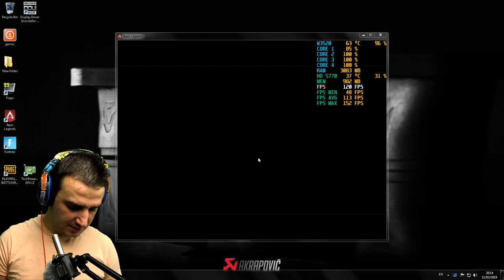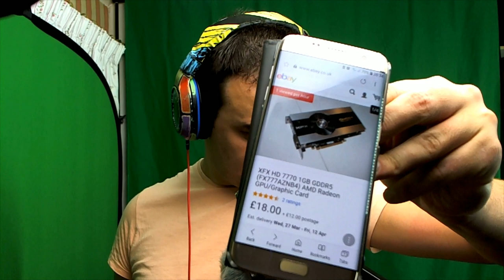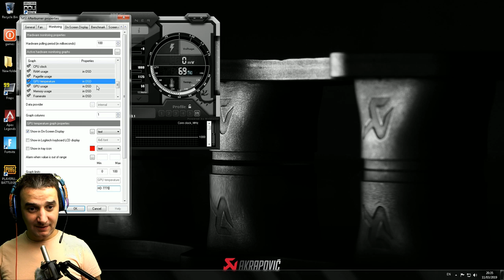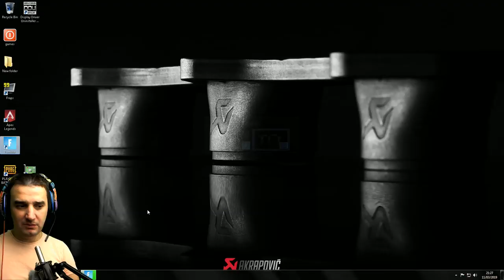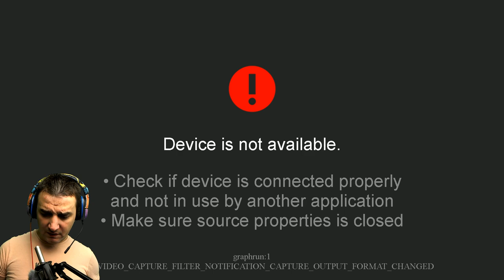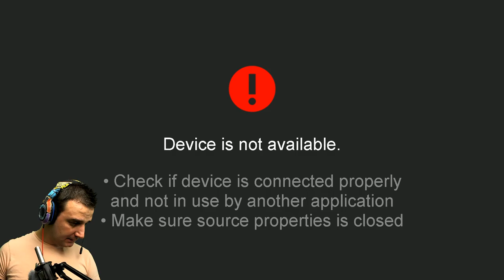HD 7770 FORTNITE | APEX LEGENDS | PUBG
Have any request? Suggestions? Video Suggestions?
Today I'm using the  5TH rig from the description

1ST PC
CPU i5-4430
8 GB DDr3 1.65v 1600mhz
2ND PC
HP 500B MT
C2q Q9300
4gb DDR3
3RD PC
8 GB DDR3
Windows 8
4TH PC
HP Compaq dc5800 Microtower PC
CORE 2 DUO E 8400 3GHZ
4GB DDR2
Windows XP SP3
5TH PC
HP Z400
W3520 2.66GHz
8GB DDR3